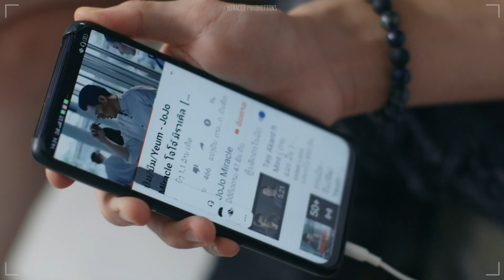SHOWREEL - MIRACLE PRODUCTIONS | ຜົນງານງານຖ່າຍທໍາວີດີໂອຂອງ ມິຣາໂຄ ໂປຣດັກຊັ້ນ